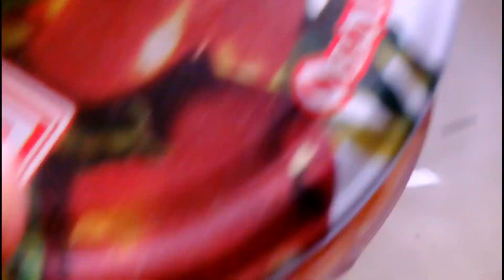Как солить грузди. Заготовки на зиму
Солим грузди. Заготавливаем на зиму